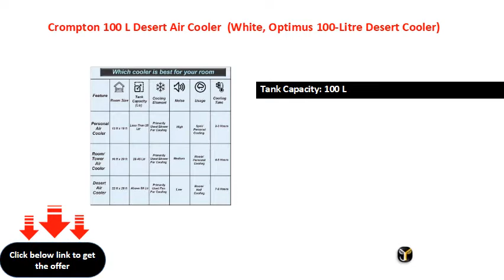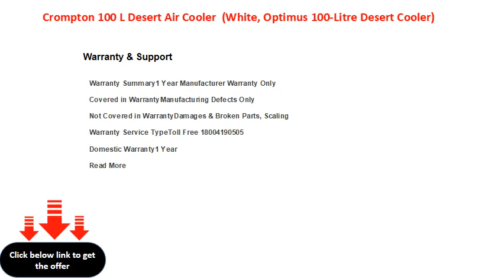Crompton 100 L Desert Air Cooler White, Optimus 100 Litre Desert Cooler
Tank Capacity: 100 L
Power Consumption - Cooling: 200 W
Cooling Area: 650 sq ft
3 Speed Settings